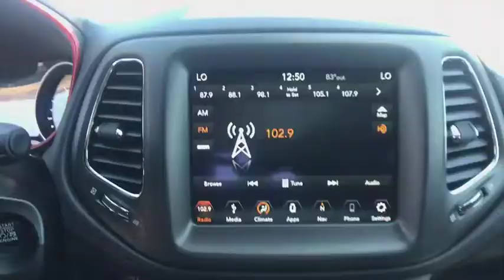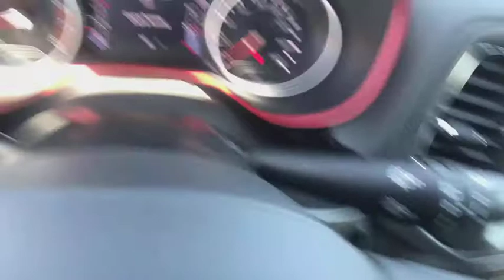2018 Jeep Compass Carson City, Dayton, Reno, Lake Tahoe, Carson valley, Northern Nevada, NV 18CP049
Olive Green Pearlcoat New 2018 Jeep Compass available in Carson City, Nevada at Carson City Dodge Jeep. Servicing the Dayton, Reno, Lake Tahoe, Carson valley, Northern Nevada, NV area.
2018 Jeep Compass TRAILHAWK 4X4 - Stock#: 18CP049 - VIN#: 3C4NJDDB9JT483305

50-State Emissions,7 & 4 Pin Wiring Harness,Blind Spot & Cross Path Detection,Class III Receiver Hitch,Engine: 2.4L I4 Zero Evap M-Air w/ESS,Navigation Group,ParkSense Rear Park Assist System,Power Liftgate,Premium Cloth/Leather Trim Bucket Seats,Quick Order Package 27E,Radio: Uconnect 4C Nav w/8.4' Display,Rain Sensitive/Intermittent Wipers,Remote Start System,Safe & Security Group,Security Alarm,Trailer Tow Group,Transmission: 9-Speed 9HP48 Automatic